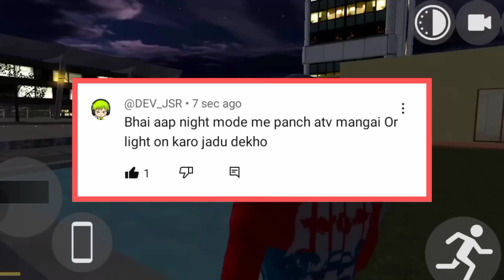Finally आ गये New Cheat Code 😱 in Indian Bike Driving 3D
Flying Train 🆚 Dinosaur 😱 in Indian Bike Driving 3D || Mythbusters🤯 Indian bike driving 3d

how to fly train indian bike driving 3d
indian bike driving 3d flying train cheat code
flying train in indian bike driving 3d game
Indian bike driving 3d train cheat code
Indian bike driving 3d train new update
train ko patari Se kaise hataye indian bike 3d
Indian bike driving 3d train secret door code
Indian bike driving 3d train secret cheat code
Indian bike driving 3d new train ka cheat code
Indian bike driving 3d train ko patari hataye
Indian bike driving 3d train MeccaRam chalay
GTA Mode आ गया 😱 in Indian Bike Driving 3D || Indian Bike Driving 3D New Update
New GTA V Mode option cheat code 🤩 In Indian Bike Driving 3d | New update 2023
Indian bike driving 3d New update gta mode
Indian bike driving 3d gta mode option
gta mode in Indian bike driving 3d game
Indian bike driving 3d gta mode cheat code
Indian bike driving 3d Gta mode cheat
all cheat codes in indian bike driving 3d new
Indian bike driving 3d game night mode New update
Indian bike driving 3d night cheat code
Indian bike driving 3d night mode new update
Indian bike driving 3d new all Cheat code live Indian bike driving 3d new update in 2023
Indian bike driving 3d new update new code
Indian bike driving 3d update all code
Indian bike driving 3d Jurassic park codo
Indian bike driving 3d Jurassic park update
Indian bike driving 3d New update gameplay
Indian bike driving 3d all New update
Indian bike driving 3d Monster Truck cheat
54 Ram Gamer